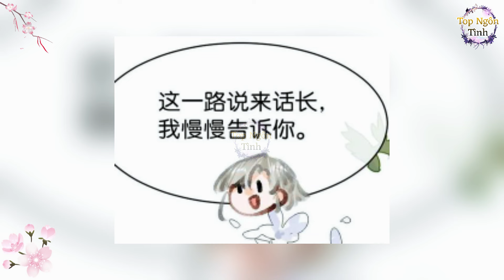Review chap 60-61💥Nữ cải nam trang công lược gian thần//siêu bá đạo hài hước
Kênh thuyết minh truyện tranh review tổng hợp những bộ truyện đủ thể loại từ các trang Web mạng olink và các app truyện tranh.
Biên tập soạn thảo kịch bản và edit videos: Top Ngôn Tình
Cám ơn mọi người đã đón xem video của Top Ngôn Tình
Sớm nhất nhé!
[ Xin chân thành cảm ơn mọi người đã ủng hộ kênh chúng mình để có thêm động lực làm video nhanh nhất có thể]
Top Ngôn Tình không sở hữu tất cả các tư liệu trong video mà tuân thủ luật bản quyền và sử dụng hợp lý luật Fair-Use
Top Ngôn Tình sẽ xóa ngay toàn bộ. Xin chân thành cảm ơn mọi người.
[ Nghiêm Cấp Reup Dưới mọi hình thức]